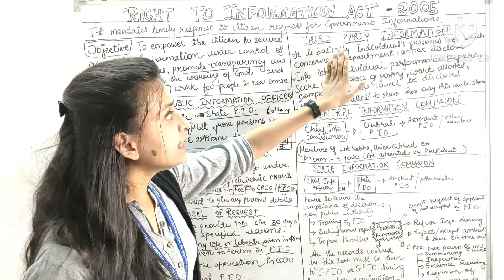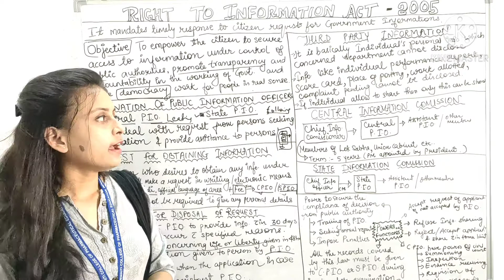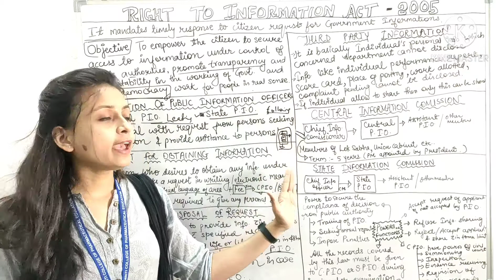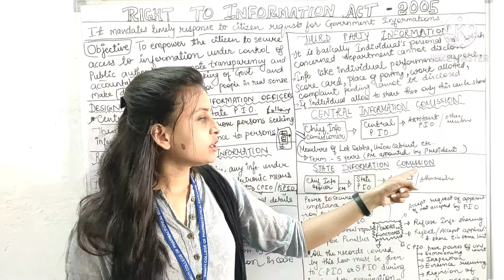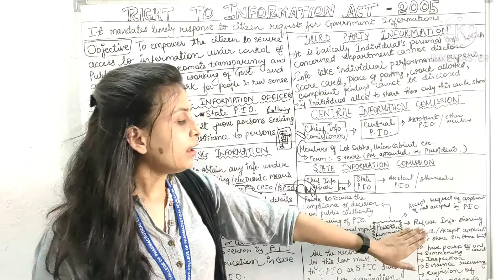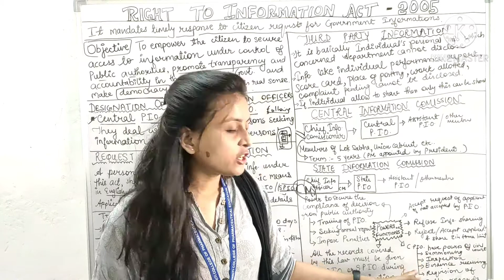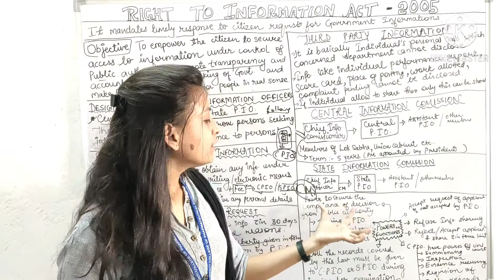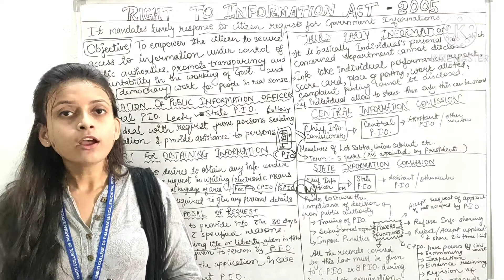RIGHT TO INFORMATION ACT 2005 by Vishakha Chauhan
This video includes RIGHT TO INFORMATION ACT 2005 part-2.

(☞ ͡ ͡° ͜ ʖ ͡ ͡°)☞